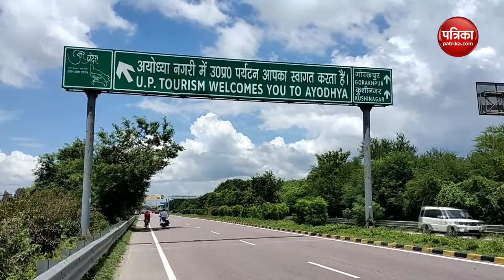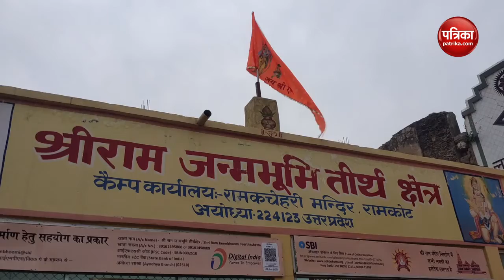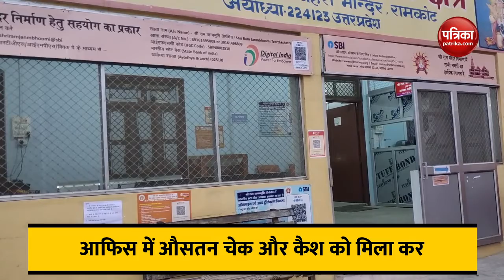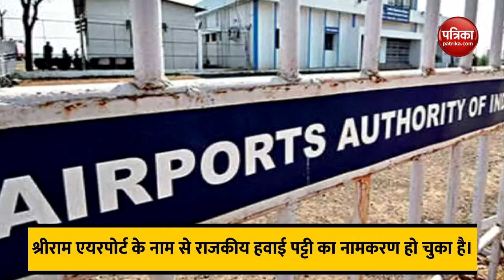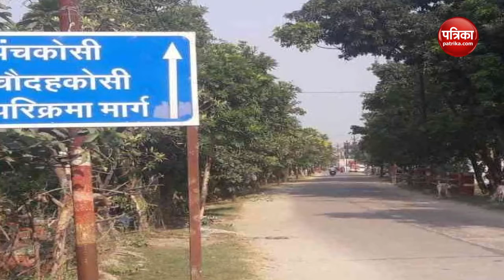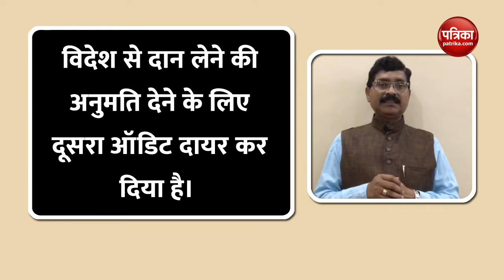राम झरोखा से निर्माण दर्शन: राम मंदिर का निर्माण With Mahendra Pratap Singh Episode-52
Ram jharokha constructed for viewing Ram mandir: Ram mandir ka nirman with Mahendra Pratap Singh Episode-52

अयोध्या में श्रद्धालु अब राम झरोखे Ram jharokha से राम मंदिर कानिर्माण होते अपनी आंखों से देख सकेंगे। राम मंदिर परिसर की पश्चिमी दीवार पर 20 फुट की चौड़ाई ने राम भक्तों के लिए राम झरोखा खोला गया। इसी के साथ अयोध्या के विकास के लिए कई अन्य कार्य भी हो रहे हैं। राम मंदिर का निर्माण Ram mandir के इस विशेष शो में आइए जानते हैं पिछले एक सप्ताह में क्या कुछ हुआ रामनगरी में...